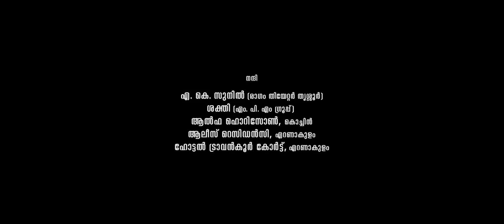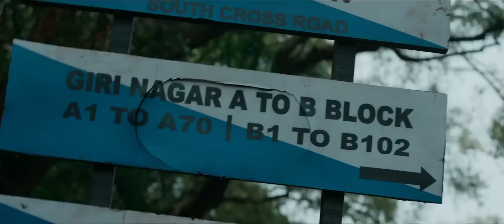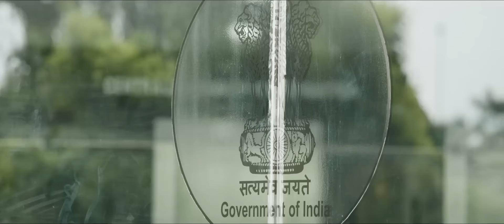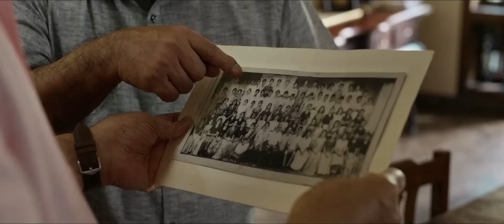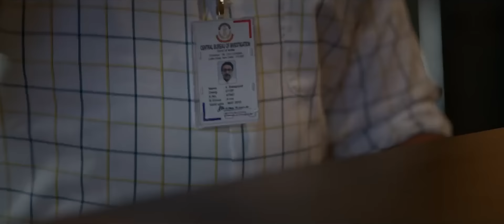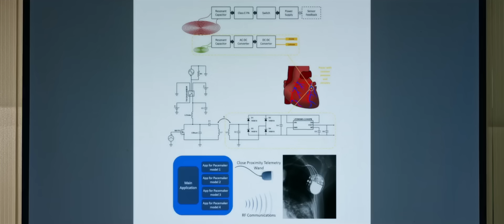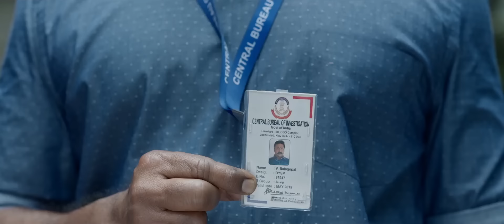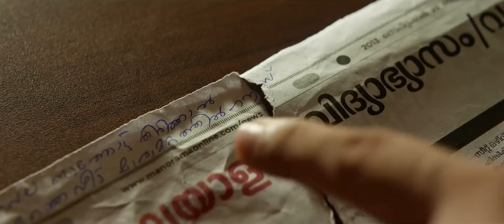CBI 5 Telugu Full Length HD Movie || Mammootty Super Hit Mystery/Thriller Movie || Matinee Show